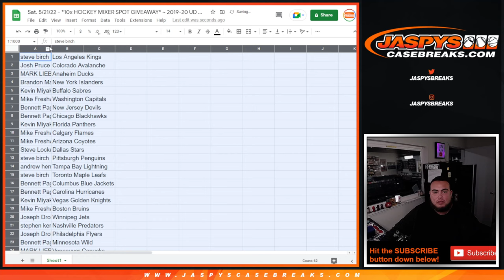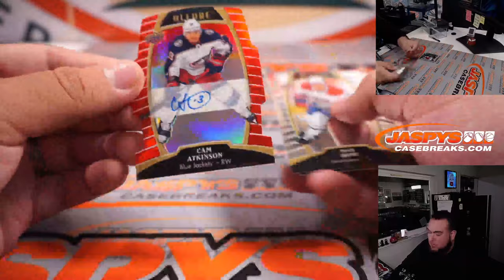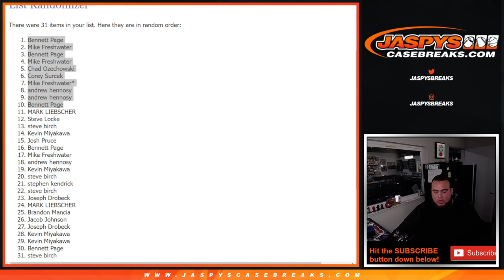Sat. 5/21/22 - *10x HOCKEY MIXER SPOT GIVEAWAY* ~ 2019-20 UD Allure Hockey 1-Pack Break #49 *RT*